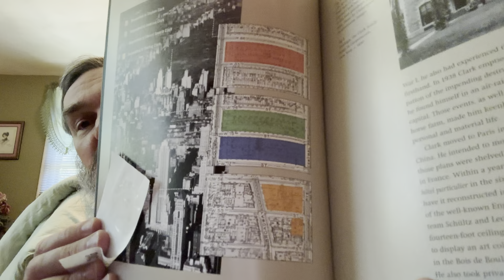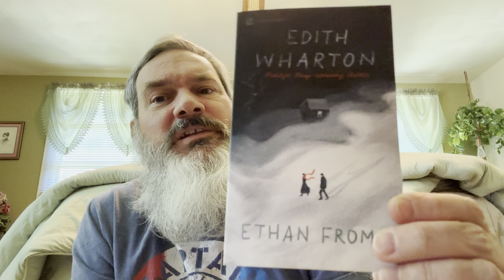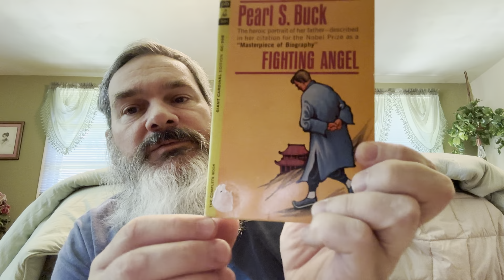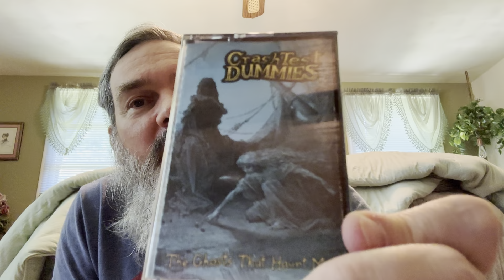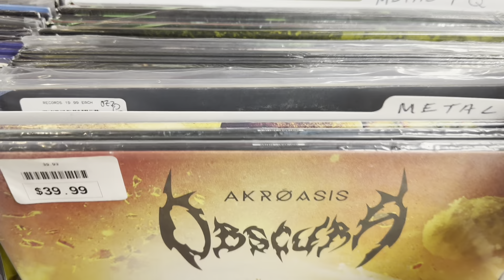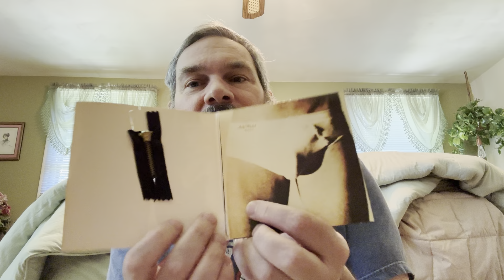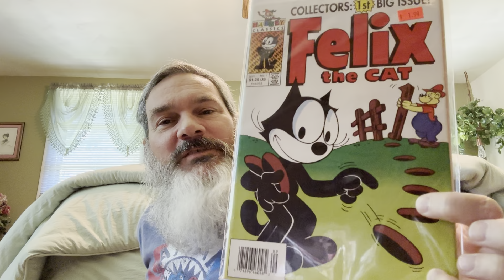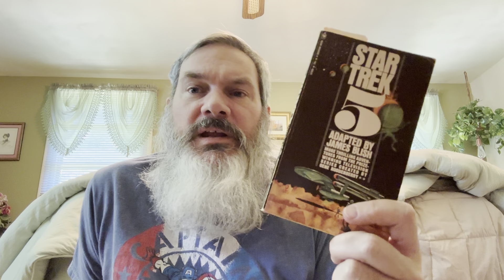Friday Night Chats - Vacation Purchases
What did I buy with the little time I had for shopping?